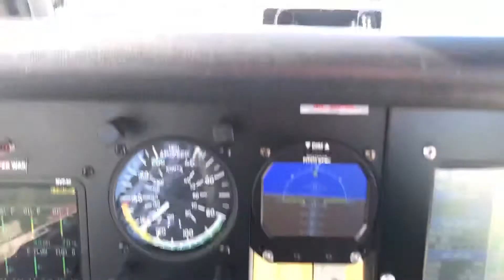Volando turbo Thrush Caaisa Colombia